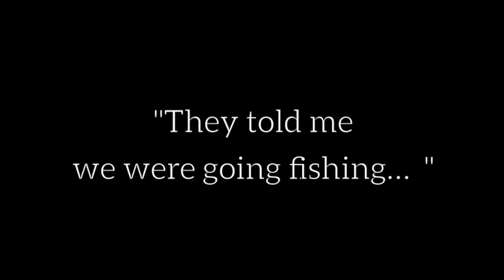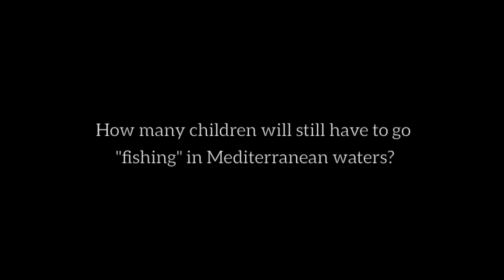They told me we were going fishing